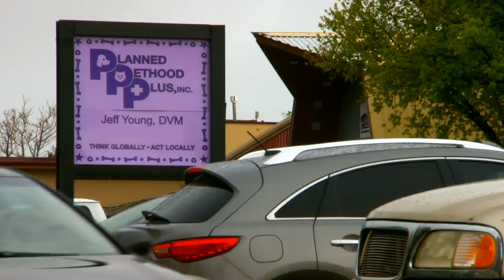16 Year Old Dog Has Huge Tumor On Her Face | Dr. Jeff: Rocky Mountain Vet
Selee spent 16 years of her life helping her owner deal with his bad knees, but now that she's displayed a weird symptom it's his turn to support her. Will Dr. Jeff be able to help diagnose the bump on Selee's face?